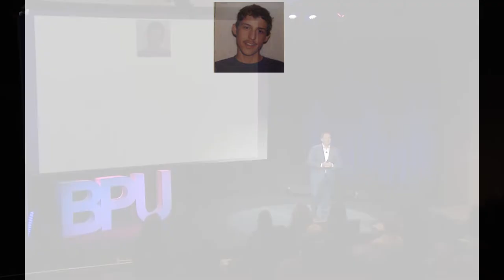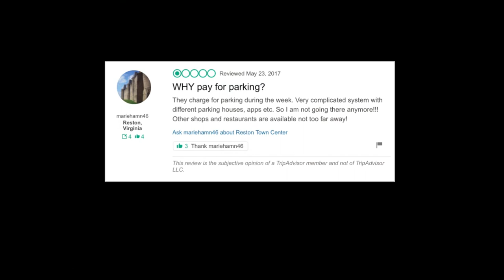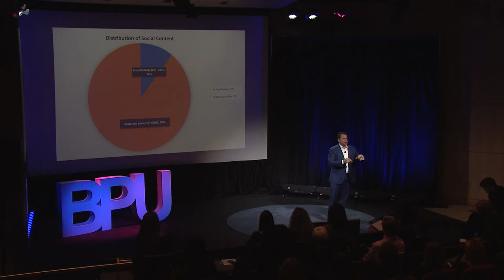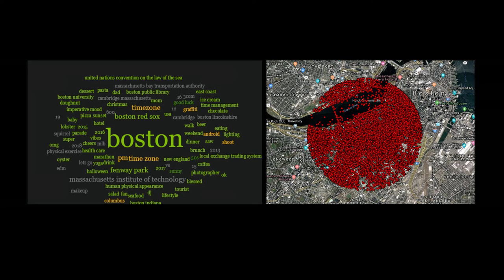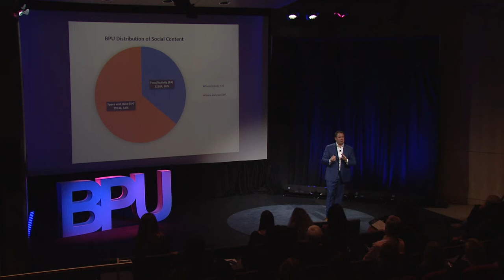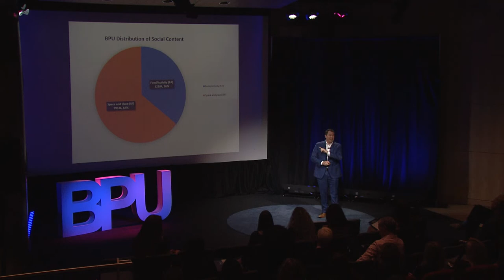BPU 2018 Micro-Influence: Italian Food and Fireflies